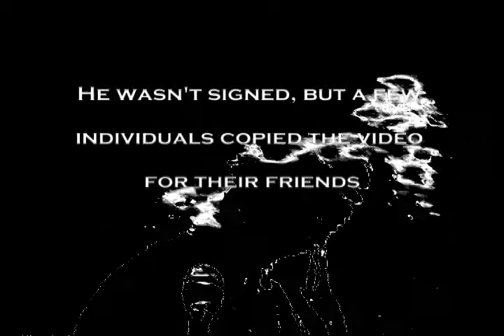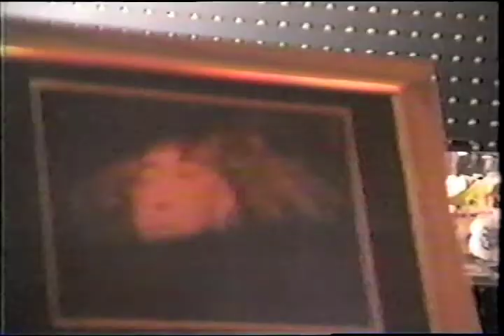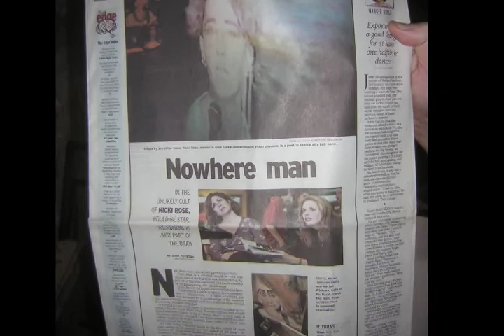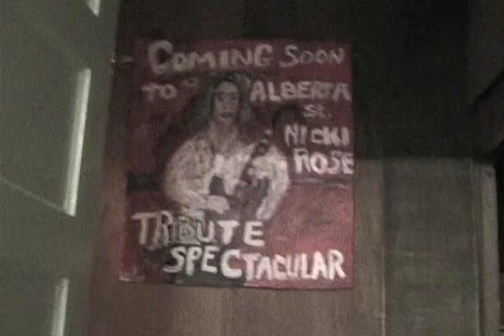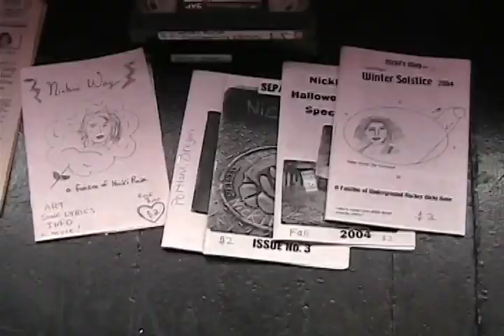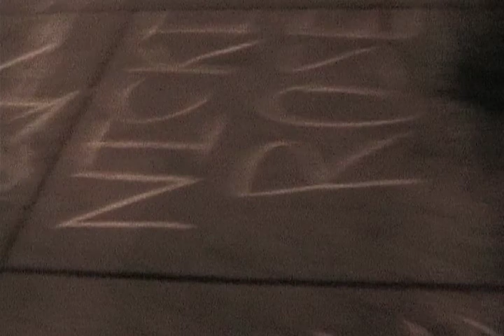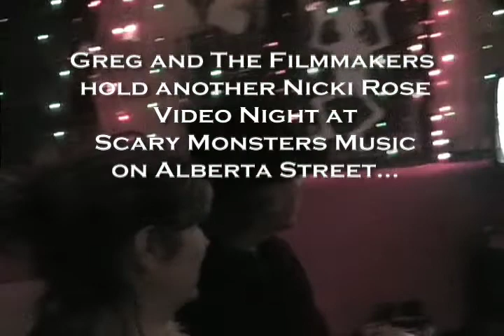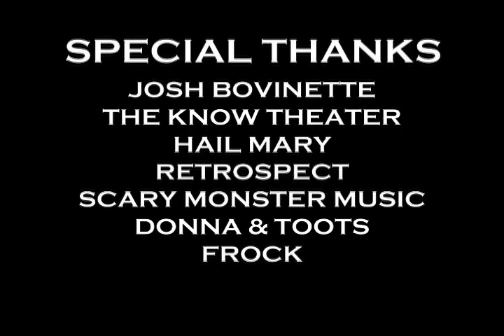Nicki's Way (HQ)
High Quality version of the Nicki Rose Rockumentary.